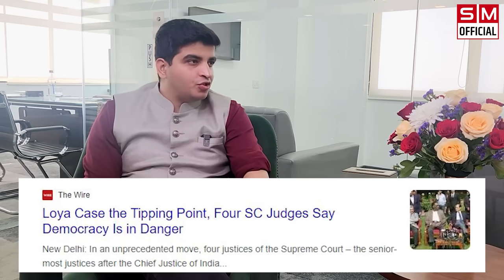राम मंदिर, गोदी मीडिया और सरकारी एजेंसी! क्या चुनावों के लिए वाकई तैयार है विपक्ष?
लोकसभा चुनावों के लिए जहां कुछ महीने ही बचे हुए हैं तो वहीं विपक्षी पार्टी के नेता अब भी एक साथ नज़र नहीं आ रहे। प्रधानमंत्री पद के उम्मीदवार से लेकर सीटों के बंटवारों तक, क्या विपक्ष के पास कोई रणनीति मौजूद है? इस वीडियो में वरिष्ठ पत्रकार राजू परूलेकर से विपक्षी पार्टियों की एकता और आगामी लोकसभा चुनावों की तैयारी पर चर्चा की है!